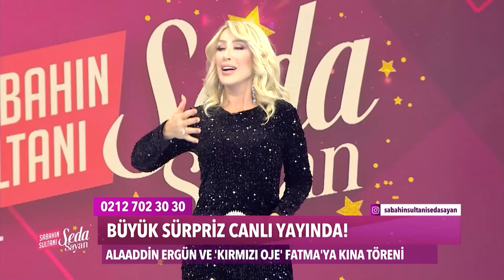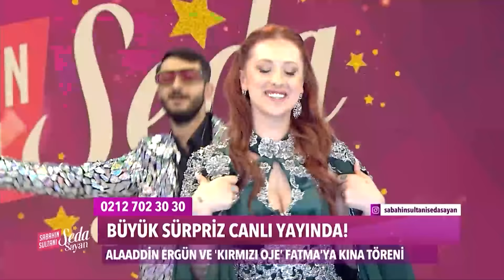Alaaddin Ergün ve ''Kırmızı Oje'' Fatma Muradına Eriyor - Sabahın Sultanı Seda Sayan 534. Bölüm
Seda Sayan, Kırmızı Oje Fatma'nın kınasını yaptı. ''UNUTULMAZ KINA TÖRENİ!''